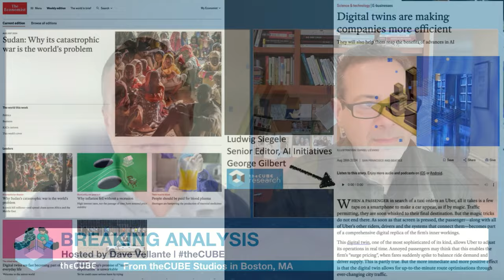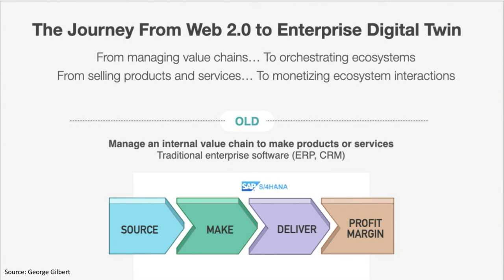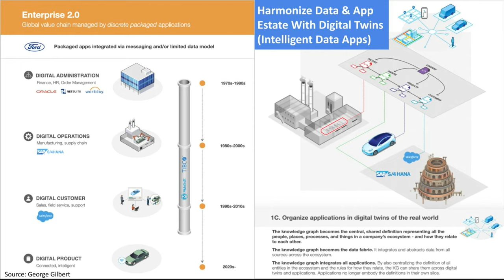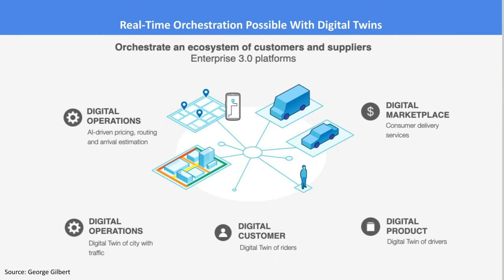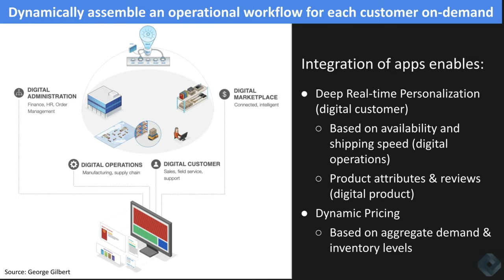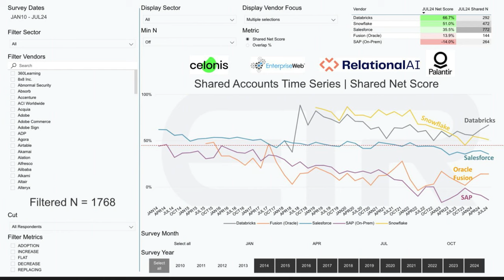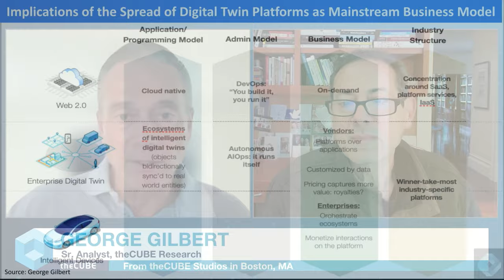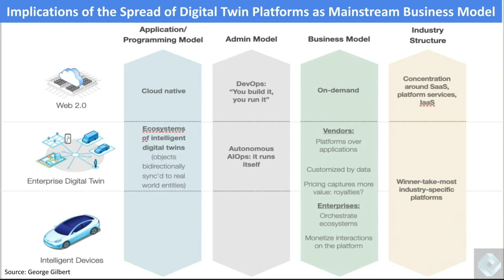245 | Breaking Analysis | How Digital Twin Platforms Will Revolutionize Business Operations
In this episode of Breaking Analysis, theCUBE Research analysts Dave Vellante and George Gilbert explore the transformative impact of digital twin platforms on business operations. They discuss how these platforms, which create dynamic digital representations of businesses, are set to revolutionize traditional models by orchestrating entire ecosystems in real time, such as how Uber connects riders with drivers.

The conversation delves into the evolution from linear value chains to integrated platforms, emphasizing the role of digital twins and AI-driven agents in enhancing efficiency and agility. The episode also examines market trends, highlighting how legacy systems are being challenged by innovative platforms, signaling a profound shift in industry structures and business models.